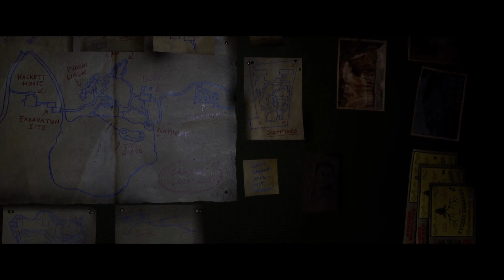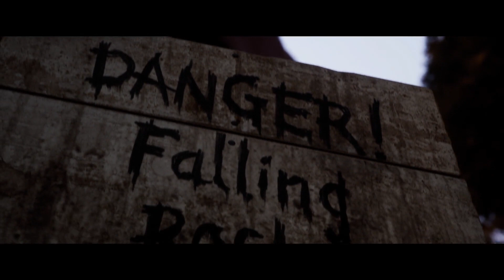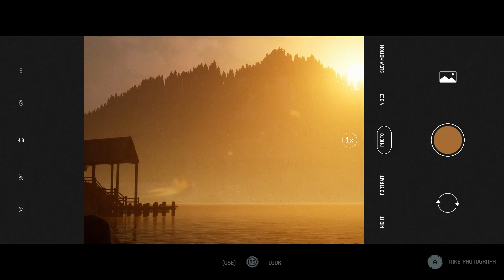Bumbling Through The Quarry p.3 - Snoopin'!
With David Arquette off to who-knows-where, might as well explore all of his private places.